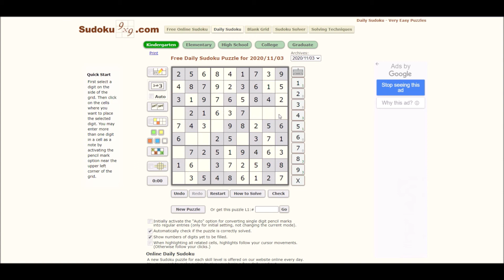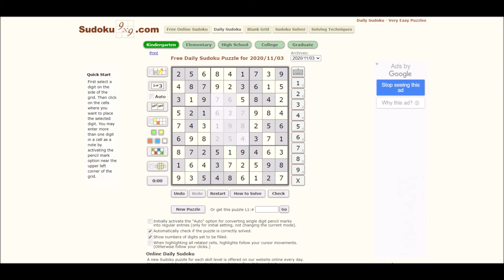Sudoku 11/3/20 kind - no copyright False Morel